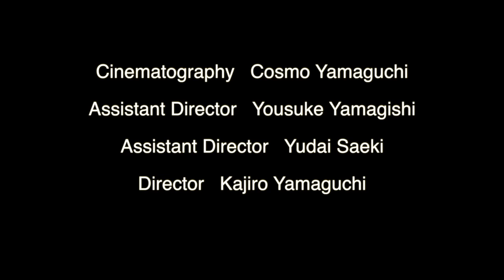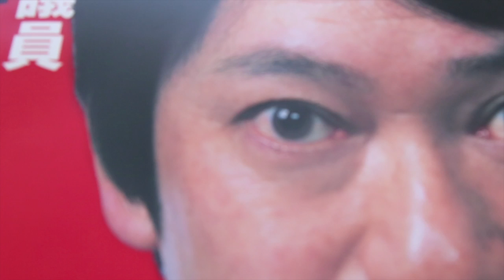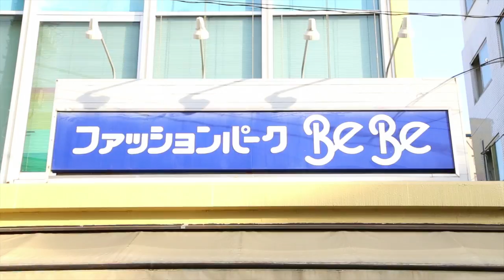Good Feeling from E.K.D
MC  Takashi Yaginuma
BeatMaker  Shinjiro Yamaguchi
Cinematography  Cosmo Yamaguchi
Assistant Director  Yousuke Yamagishi
Assistant Director  Yudai Saeki
Director  Kajiro Yamaguchi